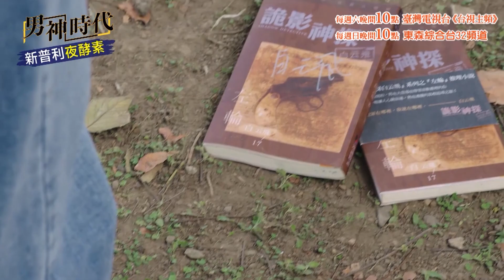【男神時代】EP1 精彩回顧：冤家初相遇｜謝佳見 葉星辰 劉書宏 夏語心 陽靚｜官方HD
『你到底是誰阿！！！』
「不好意思...」「剛剛情急之下借用了妳的車...」
『我才不管你是誰！』
『你莫名其妙害我掉了這麼多的寶貝限量書！』
由謝佳見、葉星辰、劉書宏、夏語心、陽靚、安俊朋領銜主演

★07/06 起 每週六 22:00 台視
★07/07 起 每週日 22:00 東森綜合台